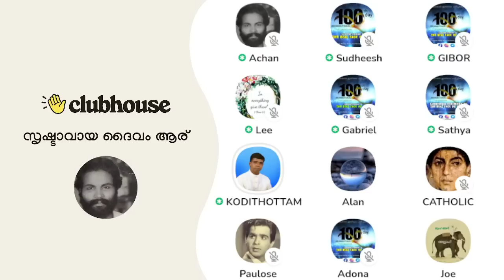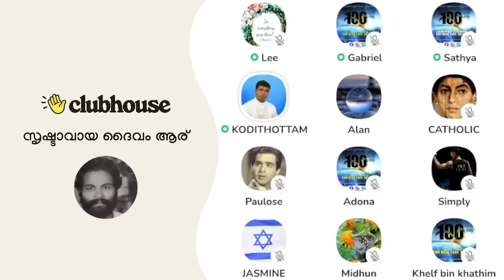അറേബ്യൻ ഉപഭൂഖണ്ഡത്തിൽ നിന്നും ക്രിസ്ത്യാനികൾ എന്തുകൊണ്ട് തുടച്ച് നീക്കപെട്ടു? Anil Kodithottam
അറേബ്യൻ ഉപഭൂഖണ്ഡത്തിൽ നിന്നും ക്രിസ്ത്യാനികൾ എന്തുകൊണ്ട് തുടച്ച് നീക്കപെട്ടു? Anil Kodithottam | Clubhouse Malayalam Discussion